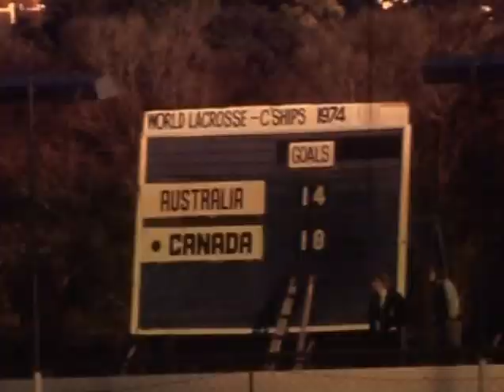1974 Lacrosse World Series, Melbourne, Australia - Australia v Canada (Highlights)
Lacrosse World Series 1974 played in Melbourne at Olympic Park.

The Australian Team:
Officials
1 F F Durham (Vic) Manager
2 J B Mitchell (SA) Assistant Manager
3 F S Neill (SA) Coach
4 T Allington (Vic) Assistant Coach
5 J C Walker (Vic) Trainer

Players
6 R Attenborough (SA)
7 J Carter (SA)
8 P Collett (SA)
9 R Cordell (Vic)
10 K Daly (Vic)
11 D Fox (Vic)
12 G Fox (Vic)
13 G Garnsworthy (Vic)
14 B Griffin (WA)
15 W Hobbs (SA)
16 E Jones (SA)
17 J Kelly (Vic)
18 G Kennedy (WA)
19 K Maynard (WA)
20 M Raggatt (SA)
21 A Rolley (Vic)
22 R Scott (WA)
 23 N Speck (SA)
24 W Stubbs (WA)
25 R Swadling (WA)
26 B Thomson (SA)
27 I Toy (WA)
28 J Treloar (Vic)
29 R Twomey (Vic)
20 L Vandepeer (SA)

John Butkiewicz was a late inclusion to the team, replacing Warren Hobbs,who was
injured, and Andy Salmon replaced Keith Maynard (SA) who was also injured.

Canada

Players

1 W H Hall
2 J Bishop
3 D Lough
4 G Hammond
5 J Fulton
6 G Harrison
7 S Chapman
8 D Hayes
9 J Hinkson
10 C Collins
11 D Easum
12 J Aitchison
13 D Durante
14 W Goss
15 J Giles
16 B Tasker
17 R Dillon
18 A Lethwaite
19 D Wilfong
 20 D Mackenzie
21 K Henderson
22 P Parnell
23 W Rawson
24 I Thompson
25 L Aston
26 M Winzoski
27 M French